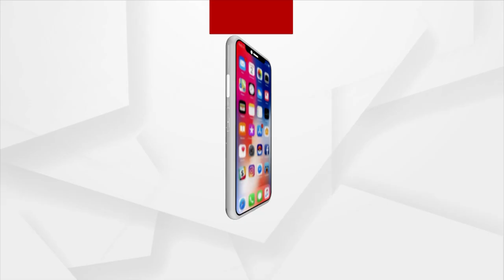Devotee Brings Lotus For Lord Jagannath For 13 Years